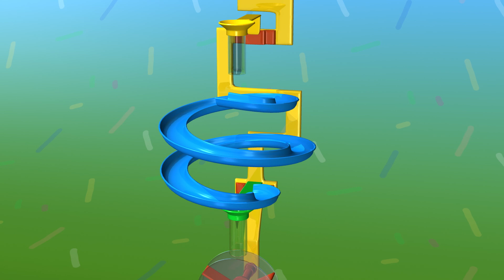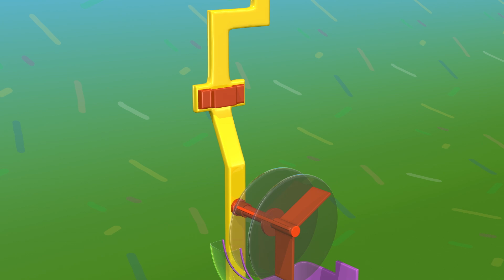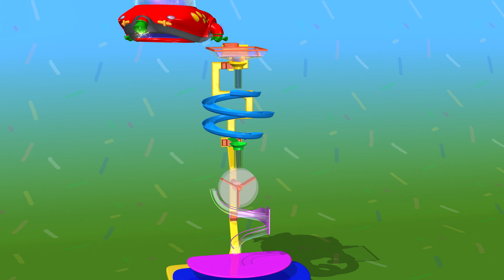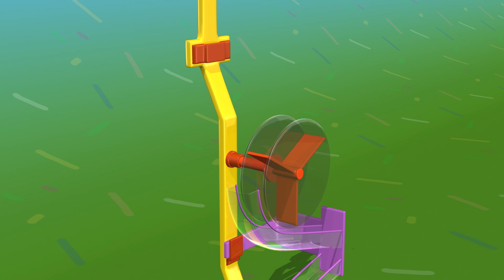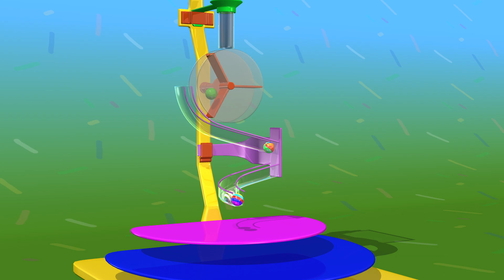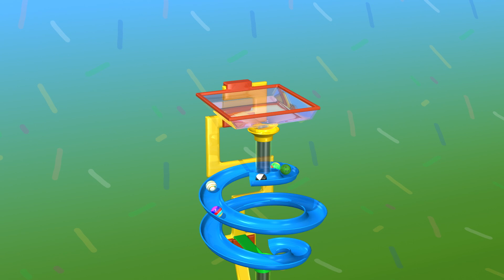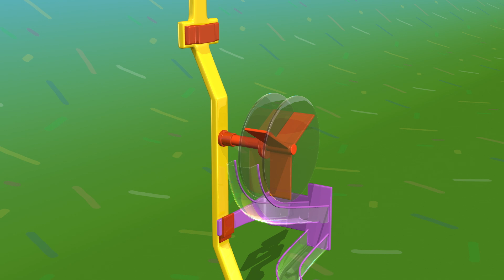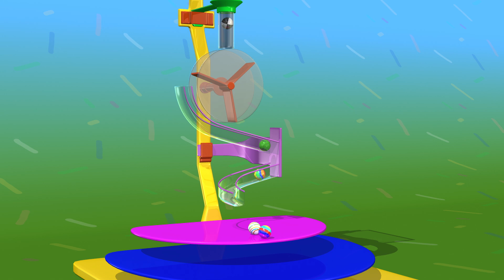Murmelbahn | TuTiTu Die Spielsachen erwachen zum Leben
Production Designers: Tal Gamliel, Yossi Dahan
Musical Arrangement: Uri Kariv
Vocals: Yael Shoshana Cohen
Sound engineering: Gil Landau